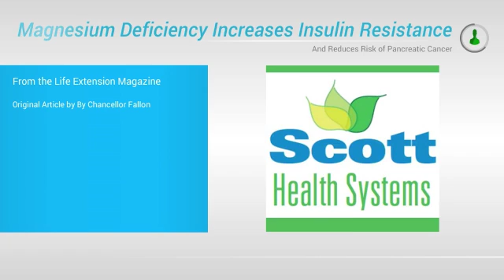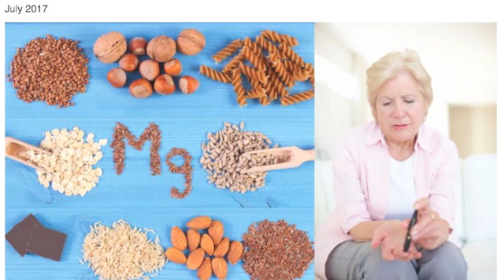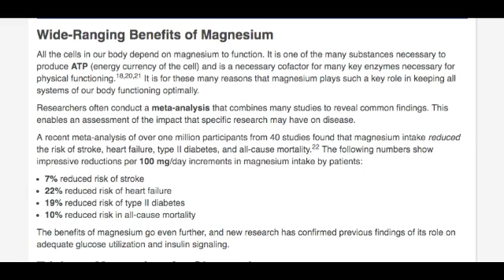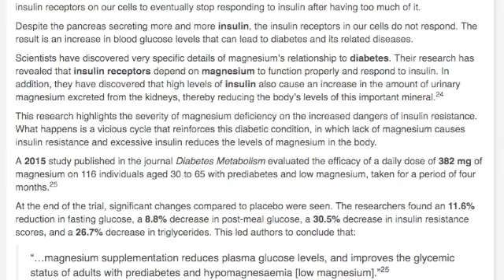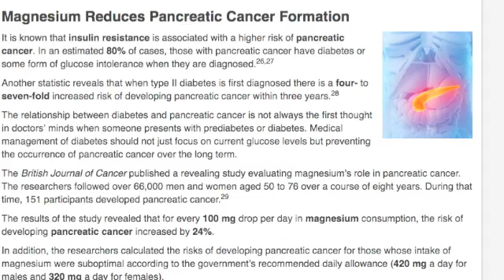How Low Magnesium Increases Insulin Resistance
Discover How Magnesium Reduces Pancreatic Cancer Formation, improves insulin response, reduces risk of stroke, heart failure, type 2 diabetes, and more.